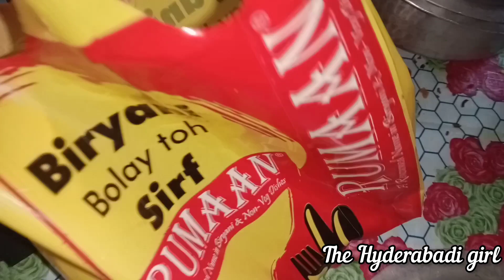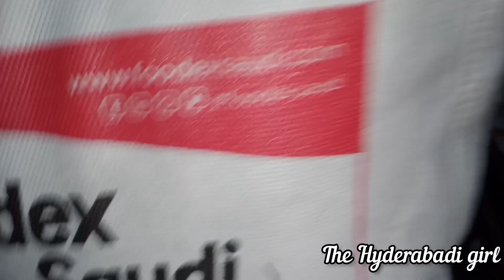ALHAMDULILLAH A DAY WELL SPENT 😊❤️|| SEHRI MEIN RUMAAN KI KHICHDI🍛|| IFTAR PARTY VLOG 😍🥳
Assalamualaikum.. hie guys welcome back so here is the video of my hyderabadi iftar party 😍 alhamdulillah we had fun so guys if u like this video do like share and comment and if ur new on my channel please do SUBSCRIBE ❤️